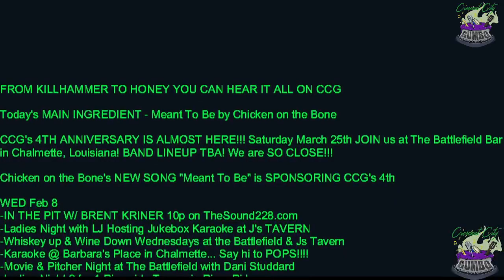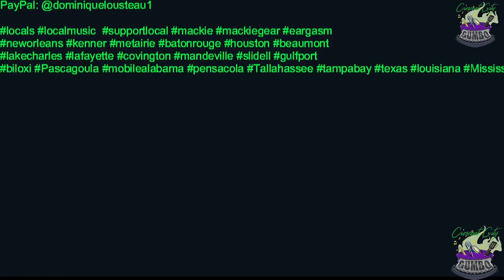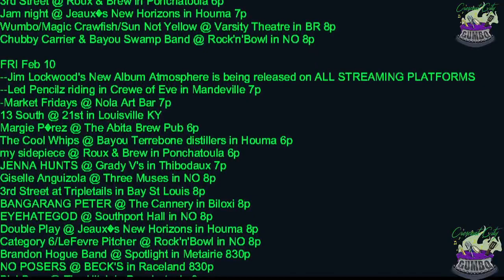What's in the POT! February 8th - Meant To Be by Chicken on the Bone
Today's MAIN INGREDIENT - Meant To Be by Chicken on the Bone

WED Feb 8
-Karaoke @ Barbara's Place in Chalmette... Say hi to POPS!
-Lynn Drury (Lynn'sDay) @ MRB in NO 7p
-3rd St @ El Paso in Luling 6p  Great food and 2 for 1 MARGS!!!
The Wiseguys - Horses, Hops & Cops @ NOPD Mounted Division Stables 9p
Jessie Howell @ Hattiesburgers & Blues in Hattiesburg 6p
Daniel Bailey @ La Carreta in Mandeville 6p
The Two Scotts @ Columbia Street Tap Room in Covington 7p
Cold Shot @ Whiskey Cowboy in Metairie 730p
Jon Cleary @ Chickie Wah Wah in NO 8p

THURS Feb 9
-Ladies Night w/ DJ Seanie D @ Backyard in Chalmette 8p
Brother Chris @ The Covington Country Club 6p
Chicken on the Bone @ El Paso in Chalmette 6p
3rd Street @ Roux & Brew in Ponchatoula 6p
Jam night @ Jeaux’s New Horizons in Houma 7p
Wumbo/Magic Crawfish/Sun Not Yellow @ Varsity Theatre in BR 8p
Chubby Carrier & Bayou Swamp Band @ Rock'n'Bowl in NO 8p

FRI Feb 10
--Jim Lockwood's New Album Atmosphere is being released on ALL STREAMING PLATFORMS
--Led Pencilz riding in Crewe of Eve in Mandeville 7p
-Market Fridays @ Nola Art Bar 7p
13 South @ 21st in Louisville KY
Margie Pérez @ The Abita Brew Pub 6p
The Cool Whips @ Bayou Terrebone distillers in Houma 6p
my sidepiece @ Roux & Brew in Ponchatoula 6p
JENNA HUNTS @ Grady V's in Thibodaux 7p
Giselle Anguizola @ Three Muses in NO 8p
3rd Street at Tripletails in Bay St Louis 8p
BANGARANG PETER @ The Cannery in Biloxi 8p
EYEHATEGOD @ Southport Hall in NO 8p
Double Play @ Jeaux’s New Horizons in Houma 8p
Category 6/LeFevre Pitcher @ Rock'n'Bowl in NO 8p
Brandon Hogue Band @ Spotlight in Metairie 830p
NO POSERS @ BECK'S in Raceland 830p
BlakBoxx @ The Hitch in Ponchatoula 9p
Bryana Matt Band @ Hurricane's in Metairie 9p

SAT Feb 11
--Knights of Nemesis Parade in Saint Bernard 1p
--Awoken Infinium/Blackwater Cananl/Nobodies.Sinners Revival @
 Rackem Sports Bar in Suacier MS 8p
-STEAK NIGHT @ SPOTLIGHT w/ Joey Starz Karaoke 6p
13South @ 404 Bar & Grill in Nashville TN
Murrica/Battlefield Bar @ Barbara's in Chalmette NOON Nemesis Party
CYPRESS @ The Blue Crab in NO NOON
Adam Pearce @ Brass Monkey in Slidell 1p
The Swinging Gypsies @ Bamboulas in NO 215p
DJ OB1/DJ Seanie D/Republic Girls @ Backyard Bar in Chalmette 3p
Pontchartrain Shakers @ The Abita Brew Pub 6p
Brandon Menard @ El Paso in New Iberia 6p
Side B @ El Paso in Chalmette 6p
Nitaawe/Will Rosener/New Fools/Kay Weathers/Kelly Duplex/Pope @ Siberia in NO 7p
LOWDOWN @ Cajun Critters in Houma 730p
Nashville South @ Westside Lanes in Harvey 730p
Gal Holiday And The Honky Tonk Revue @ Chickie Wah Wah in NO 8p
Boron/Heights and Hollows/D.R.E.A.D @ Marsh Room in Metairie 8p
Goldy Locks @ The Cannery Bar n' Grill in Biloxi 8p
THEM GUYS/Silver Dose/Catalyst @ Feed N Seed in Lafayette 8p
Chris Pryor & The Main Event @ Red Stick Social in BR 8p
The Boogie Men @ Rock'n'Bowl in NO 830p
LA Strip @ Rene's Bar in Thibodaux 9p
CRUSH @ The Landing in Slidell 9p
Sugarbomb Olympia After-Party @ Covington Beer Garden 9p
Dirty Water Blues @ Gator's in Larose 9p
KREWE of BOOM 23 @ Shenanigans in Metairie 9p
Monkey Fist Live @ Billy’s in Thibodaux 9p
Supercharger @ Southport Hall in NO 9p
The Strays @ Bullseye in Metairie 9p
The Mixed Nuts @ The Varsity Theatre in BR 9p
RKG @ Breaux's Hideaway in Lockport 9p
Hard 8 Band @ The Hitch in Ponchatoula 9p
Gypsy Hollow @ Trax Bar and Grill in Long Beach MS 9p
The Cool Whips @ Boogies in Larose 930p
Regeneration @ Park Place in Gonzales 930p
Contraflow @ Hurricane's in Metairie 930p

SUN Feb 12
-Jamey St. Pierre @ Pour House @ Jefferson 7p Open Jam Night
Super Bowl Party @ Riverside Tavern in River Ridge 11a

MON Feb 13
-YOUR MOM! (Metal On Monday)
-Battlefield Bar in Chalmette has the Crescent City Gumbo SPECIAL ALL WEEK LONG!!!
-Karaoke @ Riverside Tavern in River Ridge 7p

Mackie - Soultone Cymbals - Eargasm - Dirtbag Clothing - C & M Music
The Battlefield Bar - Riverside Tavern - Cold Comfort Brewing - Spade Image
Smooth Pro Lawn LLC - PourHouseSaloon - Kaintocks and PourHouseBourbon